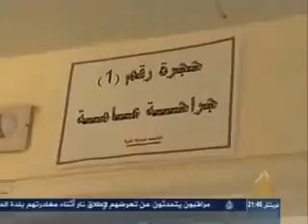Decenas de muertos y desplazamientos por ataques de los Rebeldes de Al Zetan